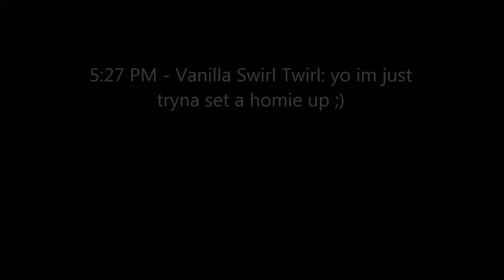ALS Ice Bucket Challenge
The ALS Ice Bucket Challenge is a challenge designed to bring awareness to ALS. If you don't complete the challenge within 24 hours you must donate $100 to the ALS Association.
I recommend donating $10 to the ALS Association anyways.